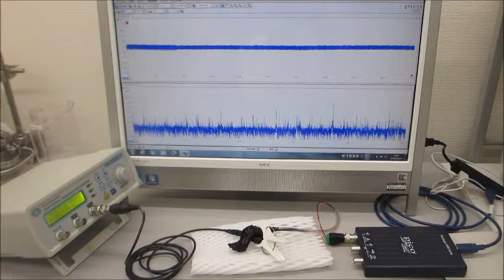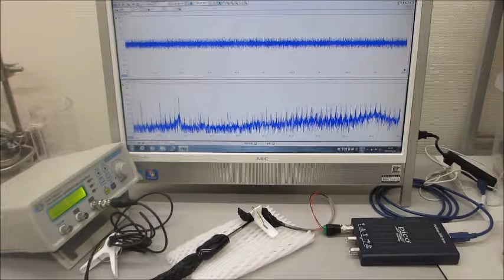超音波システム（音圧測定解析、発振制御）